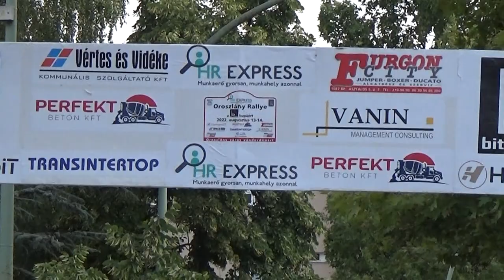HR Express Oroszlány Rally a Bit-System Kupáért 2022 Zákányi János-Vidécz Zsolt